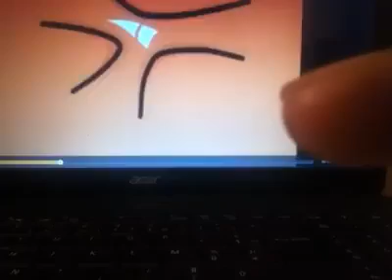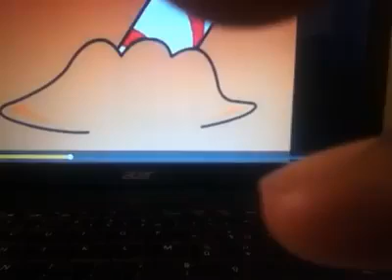les secrets du bonheur part 8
Les Secrets du bonheur part 8 : Les mensonges des médias sur le sperme ,Et la vérité sur L.I.L.I.T.H , la première femme de ADAM
Facebook est un fabuleux et miraculeux outil délivré par NOTRE CRÉATEUR TOUT PUISSANT pour partager et répandre le bien être autour de soi , la révolution est en marche , the best is coming